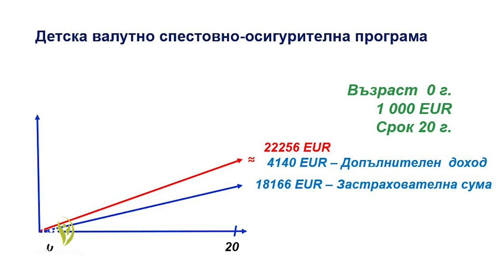Здравна информация - Детските спестовни програми със защитен характер и кога трябва да ги направим